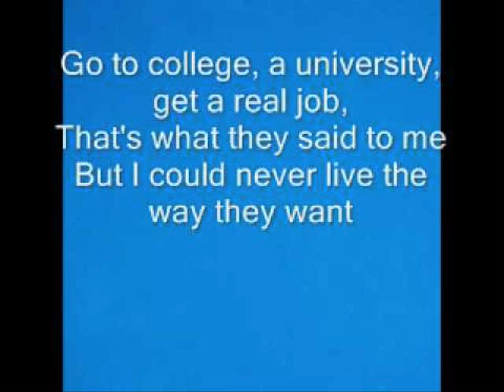Green Day - The Grouch ( Music Video)